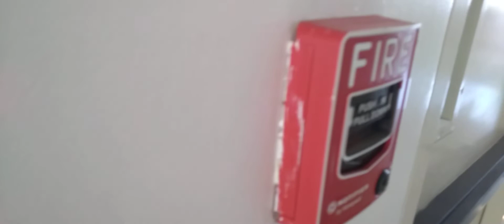Studio City Condominiums Tower Two Quality Of Workmanship On The 17TH & 18TH Floor. (14 Jun 2022)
This is just a short video to show the Unit Owners how their dues are being spent by this management company.